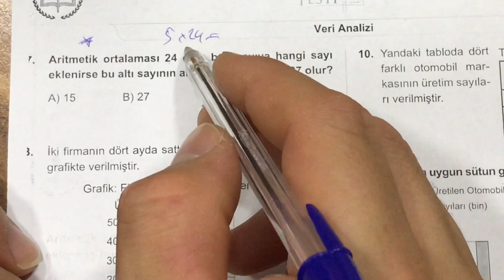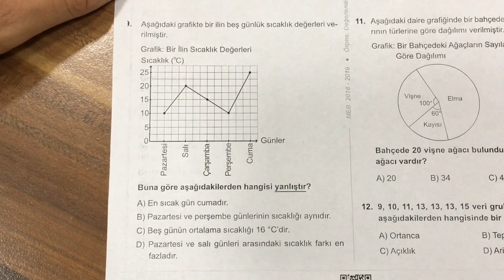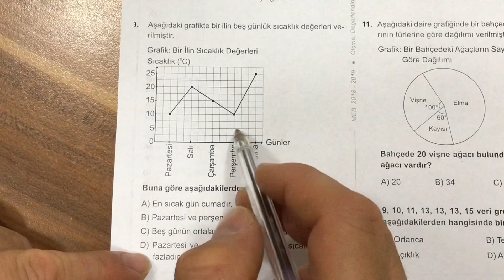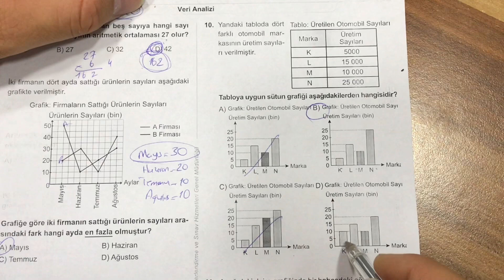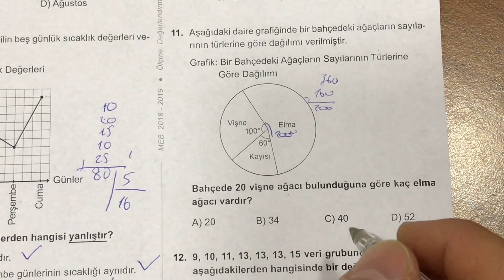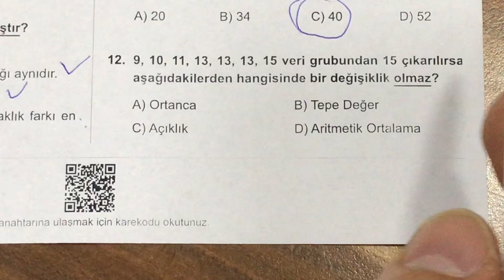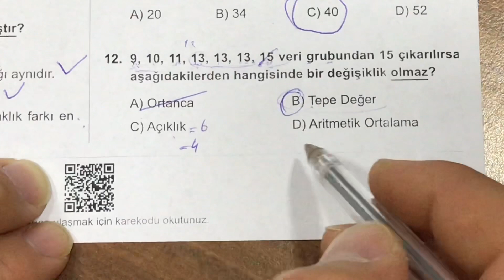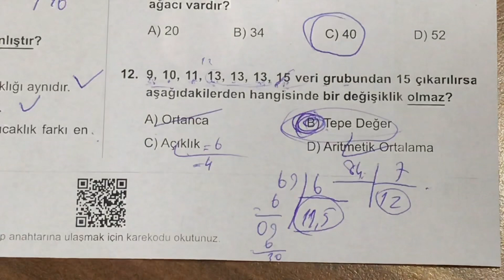7. SINIF MATEMATİK VERİ ANALİZİ SORU ÇÖZÜMÜ 2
Merhabalar ben Kadir Hoca. Bugün 7. sınıf Matematik Veri Analizi konusu nu  işleyeceğiz arkadaşlar. Kanalımızda Matematik, Fizik, Geometri, Kimya, Fen Bilimleri dersleri anlatılacaktır. Eğlenceli ve basit anlatım yöntemleriyle sizlerle birlikte olacağım. Hepinize faydalı olması dileğiyle.

7. sınıf matematik
7. sınıf veri analizi
7. sınıf konu anlatımı
7. sınıf matematik veri analizi
veri analizi
aritmetik ortalama
mod-medyan